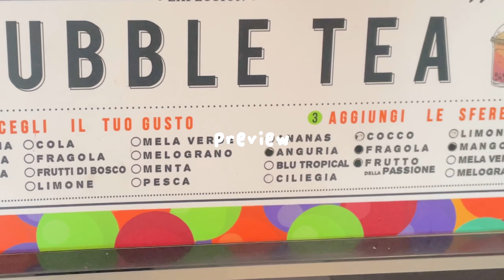ITALY VLOG|Eating ice cream, lasagne, pizza, bubble tea & kebab🧋🥙🍦🍕🥐travel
Salam,

Straight after Ramadan I did a little vacation in my hometown in Italy🇮🇹

I am enjoying good food such as cappuccino and croissants in the morning, lasagne for lunch, ice cream as snack and kebab for dinner. 🥐🍕🍦🥙🧋